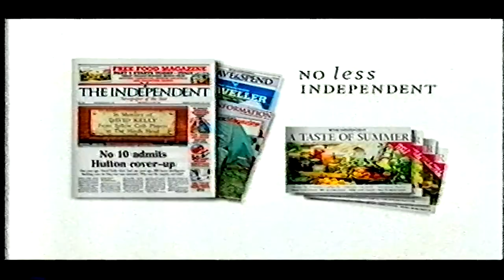Barclaycard Advert - 2004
An advert for Barclaycard featuring Jennifer Aniston shown on Sky Sports in 2004.